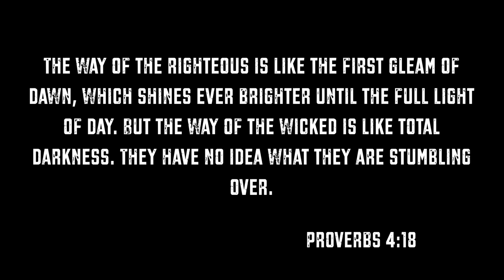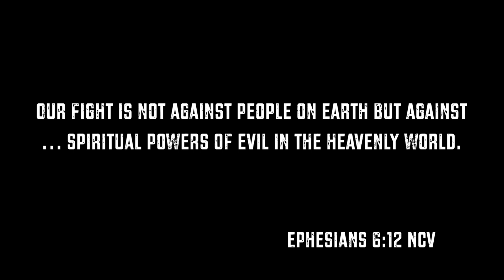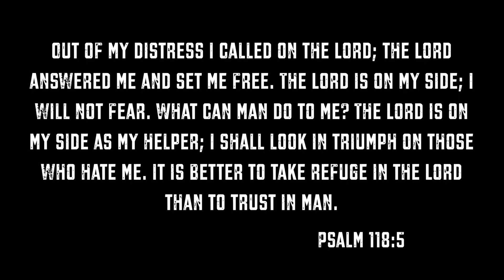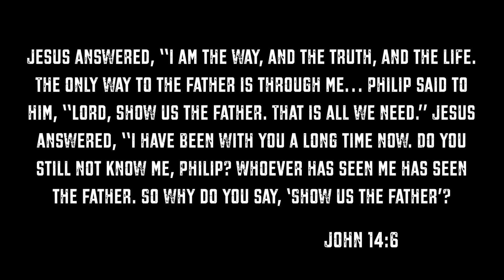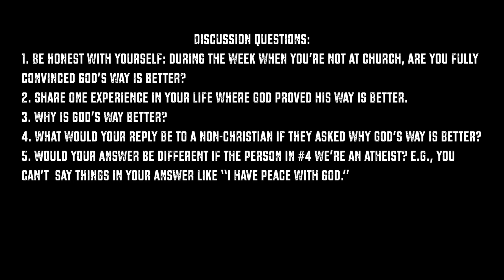Is God’s way best? How living righteously leads to a successful life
Discussion questions:
1. Be honest with yourself: during the week when you’re not at church, are you fully convinced God’s way is better?
2. Share one experience in your life where God proved His way is better.
3. Why is God’s way better?
4. What would your reply be to a non-Christian if they asked why God’s way is better?
5. Would your answer be different if the person in #4 we’re an atheist? E.g., you can’t  say things in your answer like “I have peace with God.”

JOIN US FOR OUR LIVE SERVICE
Sunday @ 11am